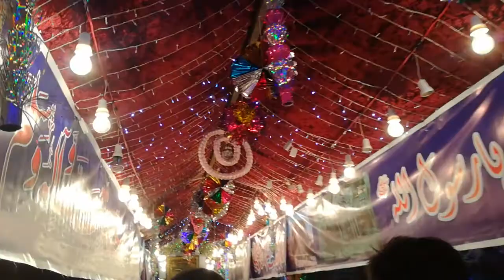Pakistan best street decoration on Eid Milad-ul Nabi (PBUH)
best street decoration on Eid Milad-ul Nabi(PBUH)
No 1 Street decoration on 12 rabi -ul Awal

it is Sharaq pur street  , nd it is decorated most costly
i hope u will enjoy it
So